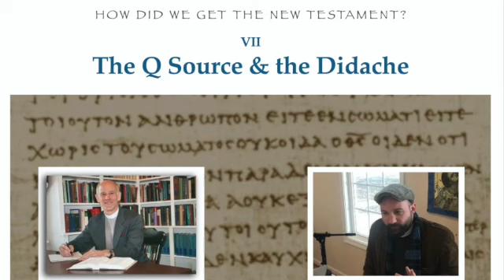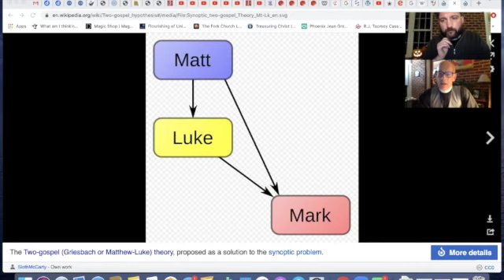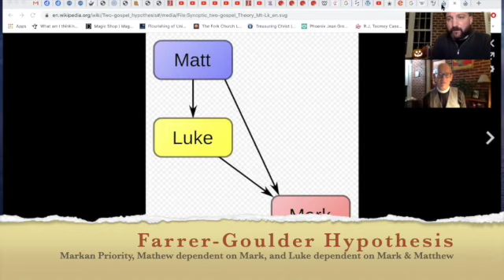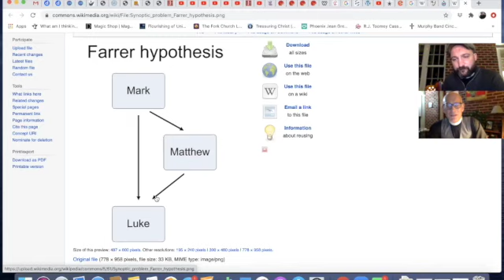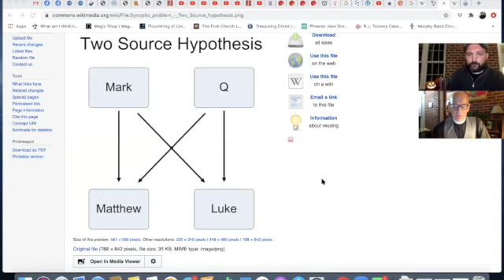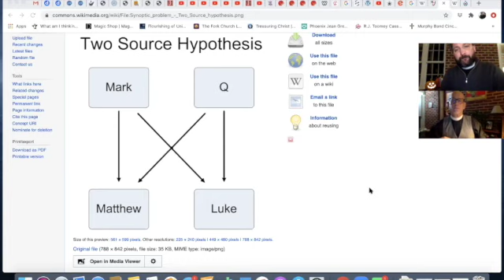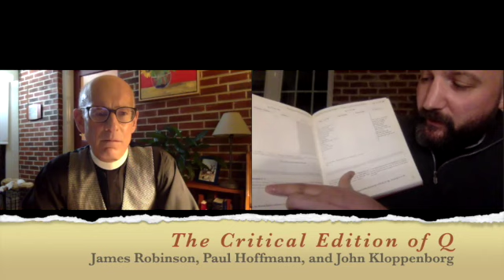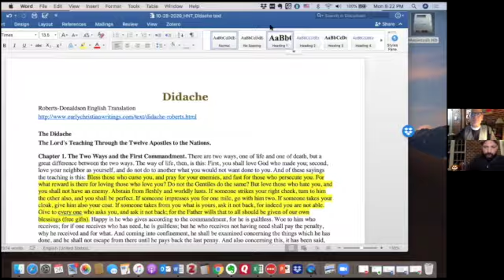How Did We Get the New Testament?—part 7: The Q Source & the Didache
How Did We Get the New Testament?
Part 7 —The Synoptic Problem, the Q Source, and the Didache